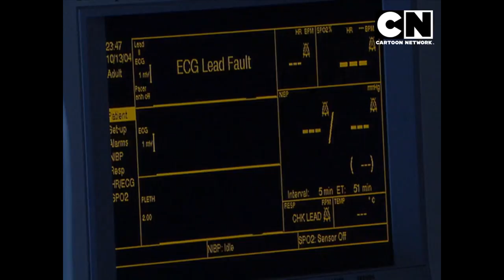Rubi - Hospital y Muerte de Hector | Cartoon Network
Escena de la telenovela Rubi (2004) en el hospital que pulsa como ataque al corazón o infarto y muerte por Hector de Cartoon Network.

R.I.P. Hector Ferrer Graza 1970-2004
Muerte Cartoon Network

Cartoon Network is Turner’s global entertainment brand and the # 1 animation network in the U.S., offering the best in original content for kids and families with such hits as, Adventure Time, The Powerpuff Girls, Steven Universe, We Bare Bears and The Amazing World of Gumball. Seen in 192 countries and over 400 million homes, Cartoon Network inspires the next generation of creators and innovators by engaging its audience at the intersection of creativity and technology. Its award-winning pro-social initiative, Stop Bullying: Speak Up is an acknowledged and often used resource for kids and adults looking for tools that can assist in dealing with the ongoing issue of bullying.

Cartoon Network is regularly the #1 U.S. television network in prime among boys 6-11 & 9-14. Currently seen in 97 million U.S. homes and 194 countries around the world, Cartoon Network is Turner Broadcasting System, Inc.’s ad-supported cable service now available in HD offering the best in original, acquired and classic entertainment for kids and families. In addition to Emmy-winning original programming and industry-leading digital apps and online games, Cartoon Network embraces key social issues affecting families with solution-oriented initiatives such as Stop Bullying: Speak Up and the Move It Movement. Turner Broadcasting System, Inc., a Time Warner company, creates and programs branded news, entertainment, animation and young adult media environments on television and other platforms for consumers around the world.

About Cartoon Network ASIA PACIFIC
Turner’s Cartoon Network, the number one kids’ channel in Asia Pacific, offers the best in original animated content including the multi-award-winning global hits Ben 10, The Powerpuff Girls, Mighty Magiswords, The Amazing World of Gumball, Adventure Time and We Bare Bears.

Cartoon Network is available in 29 countries throughout Asia Pacific and is currently seen in more than 135 million pay-TV homes. Internationally, it is seen in 192 countries and over 400 million homes, and is an industry leader with a global offering of the best in award-winning animated entertainment for kids and families.

The brand is known for putting its fans at the centre of everything by applying creative thinking and innovation across multiple platforms. Cartoon Network also reaches millions more through its websites, games and apps, including Cartoon Network Watch and Play and Cartoon Network Anything. Cartoon Network, sister company to Boomerang, POGO and Toonami, is a brand created and distributed by Turner, a Time Warner Company.